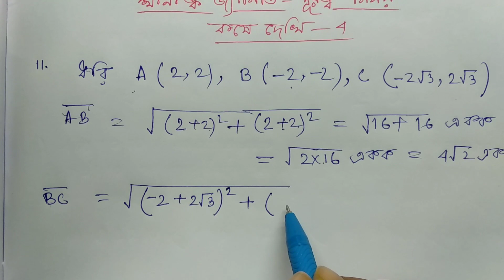Class 9 maths কষে দেখি 4 | co-ordinate geometry | স্থানাঙ্ক জ্যামিতি দূরত্ব নির্ণয় Part 3 | WBBSE